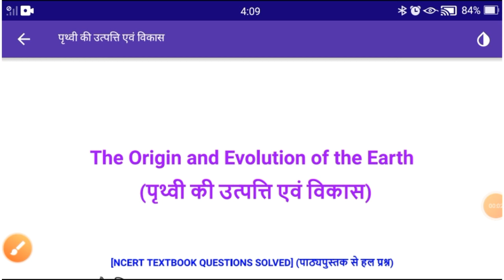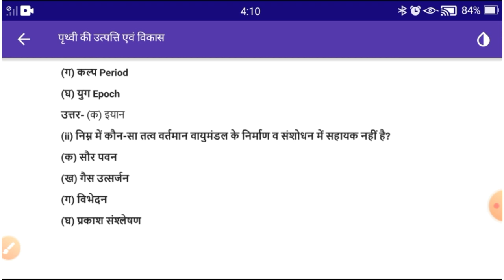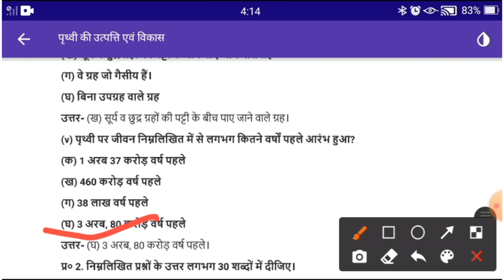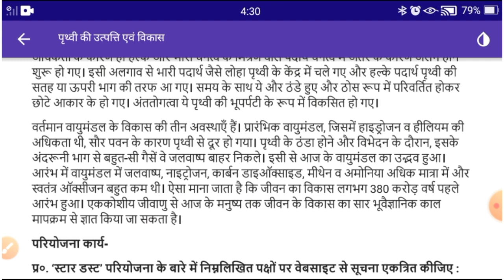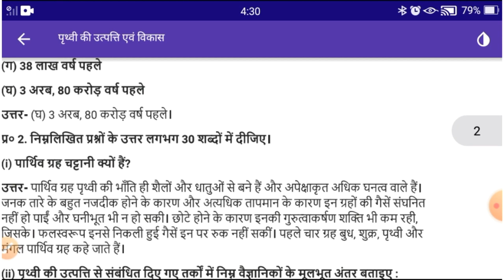Class 11|chapter 2| geography |prithvi ka utpatti avm vikas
Is video me hum class 11ke chapter 2 ke question answer padenge